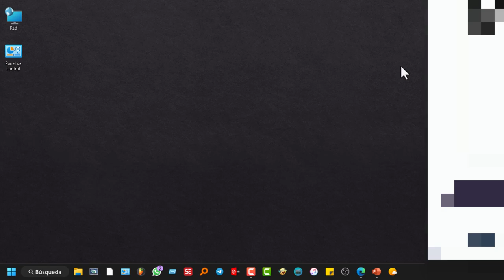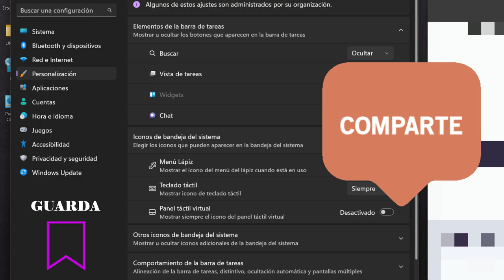Cómo quitar el cuadro de Búsqueda De La Barra De Tareas De Windows 11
Este tutorial es de  cómo quitar la lupa o/y el cuadro de búsqueda de la barra de tareas de Windows 11. Vamos al grano!

Iremos al logocito de Windows11, y haremos clic izquierdo de ratón. Luego otro clic sobre la ruedecilla dentada, que es icono de configuración.

Perfecto, ahora, en el menú de la izquierda debe ubicar personalización, clic izquierdo.

Estupendo. Seguimos con los clics, ahora sobre barra de tareas.

En la sección de Elementos de la barradetareas. a la derecha de buscar ya tienen un desplegable con la opción de ocultar, Pero si lo prefiere puede quitar el cuadro de búsqueda y dejar solo el icono de la lupa, o viceversa, dejar solo la lupa.

No se olvide de comentar y el "me gusta" , por favor! que es de gran ayuda para el dicente.
En cualquier caso muchas gracias por la visita. Buen día!